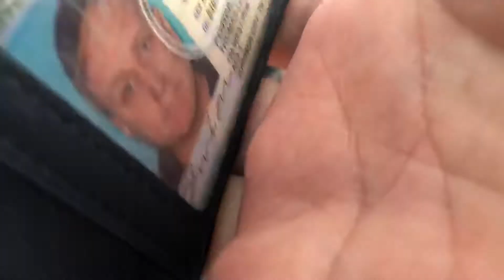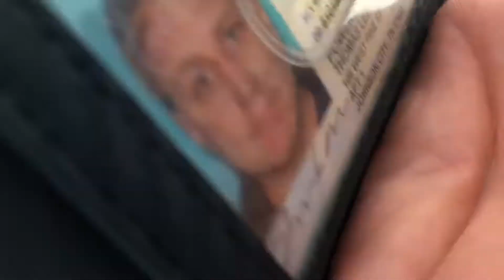Kid Eats Fish Eye Fear Factor Style for YouTube Views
Kid Eats Fish Eye from a Mahi Mahi, pretty gross, kinda cool.  My friends son is pretty fearless, he pulls out a fish eye and eats it fear factor style.  This was at the sunset car marina on Folly Beach, SC.  Maybe he will be the next Anthony Bourdain eating strange foods around the world.  Better than him playing Minecraft all day.  Do you think this is a good way to get youtube views?